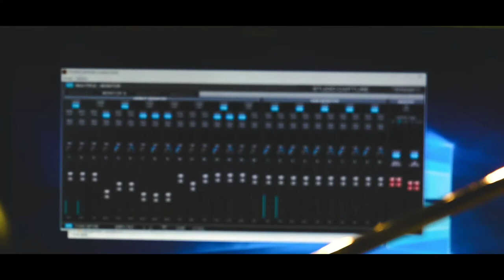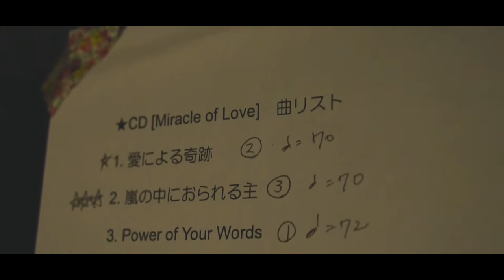His call Worship Miracle of Love Album Trailer